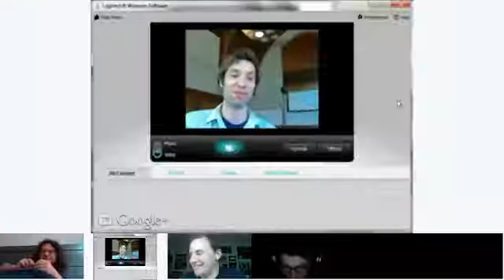Otalku #1: serial experiments lain, part 1 of 2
A bunch of otaku discuss the first half of the trippy, pyschological anime series "serial experiments lain."